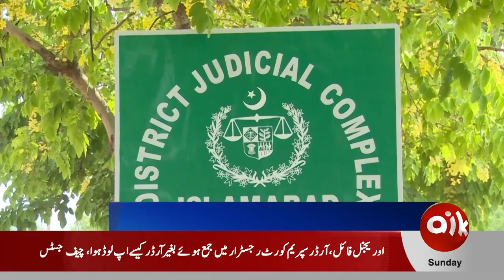Arrest Warrant Issued Against CM KP Ali Amin Gandapur | Breaking News | Aik News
1) Direct Line
2) Breaking Barriers with Malick